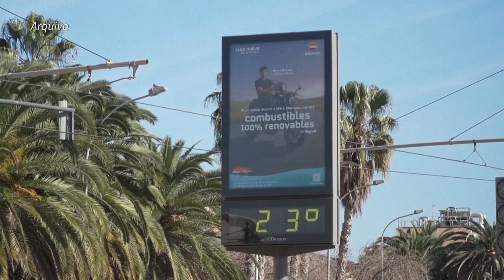Europa teve recorde de dias com ‘estresse térmico extremo' em 2023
🌎 SUPER MARAJOARA 📻 70 ANOS, NA CABEÇA E NO ❤️ DO POVO!
 X por danos à democracia